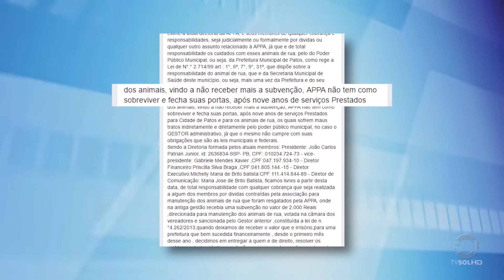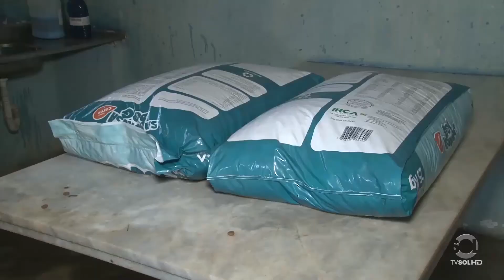Sol News: FECHAMENTO APPA |TV SOL